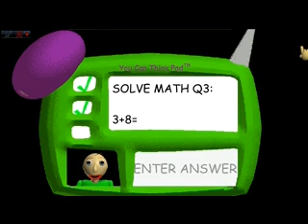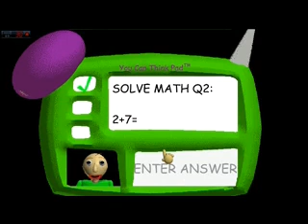AGR COM MEMES!|baldi da zuera #2